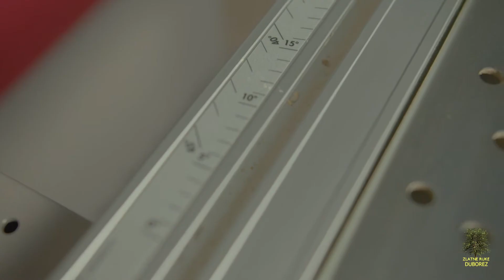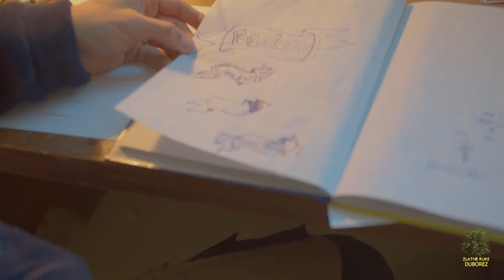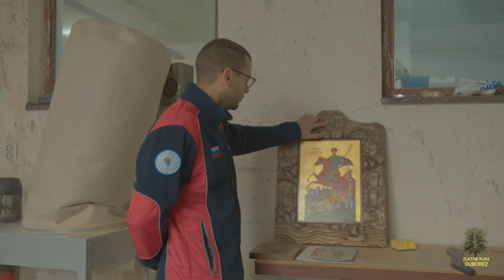Redosled koraka pri izradi DUBOREZA | DUBOREZ - magija i umetnost na DRVETU | ZLATNE RUKE Ep13